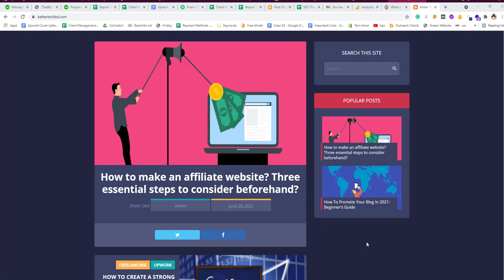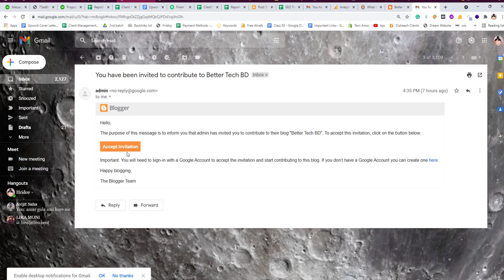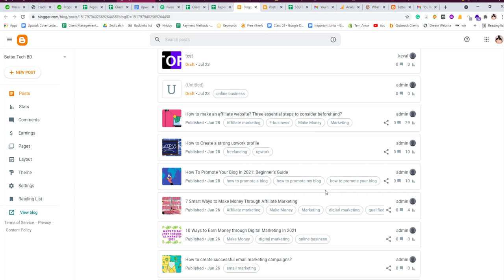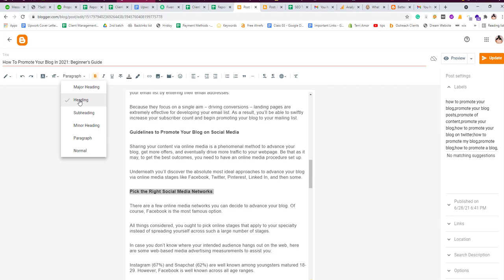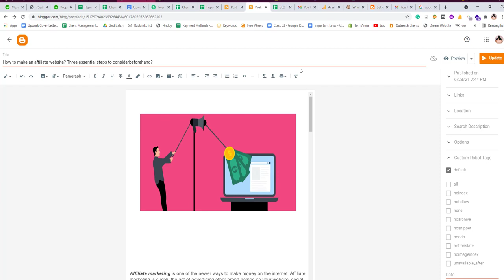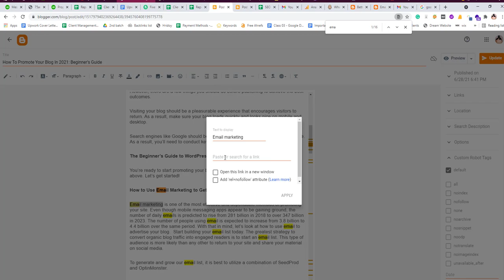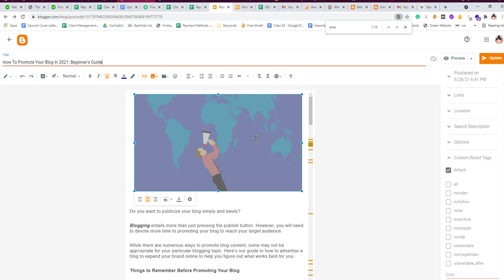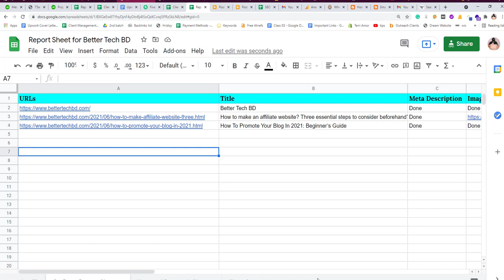How to do SEO for Blogger Website in 2022 | On Page SEO | Part 26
Advanced Blogger SEO Settings 2022 - Get Free Unlimited Traffic from Google | SEO Tips & Tricks 2022

Blogging helps boost SEO quality by positioning your website as a relevant answer to your customers' questions. Blog posts that specifically use a variety of on-page SEO tactics can give you more opportunities to rank in search engines and get customers to visit your site.

In a nutshell, the Blogger platform is better than WordPress when you are creating a blog for no other reason than you want to write. If you are OK with the limited features offered by the Blogger platform, then this is a great choice. For making money or creating a long term impact, WordPress platform is better.